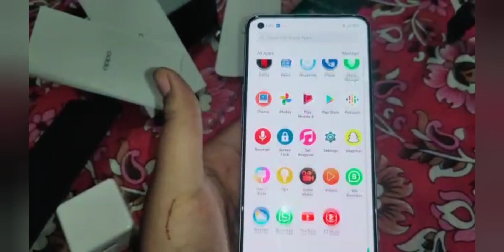Finally দেউতাই আজি কিনি দিলে 😎||unboxing 😍😍😍